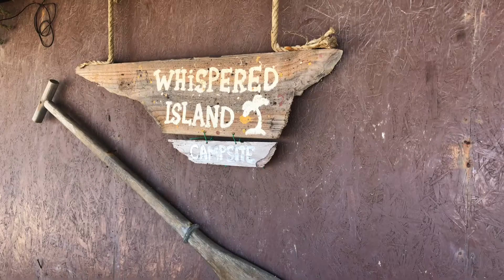Wishpered Island Marang Terengganu